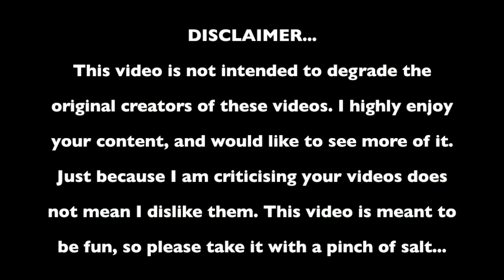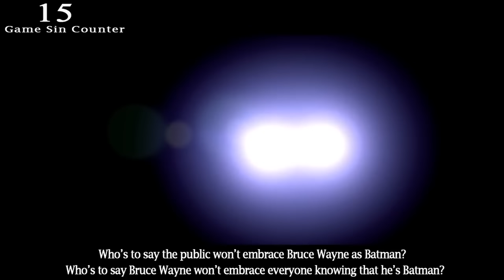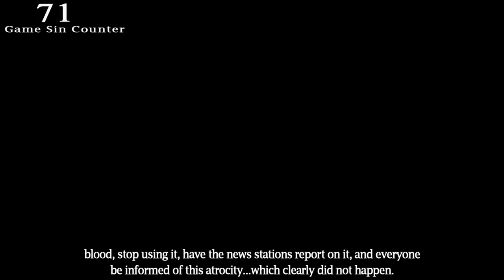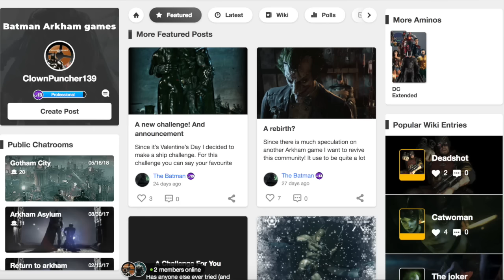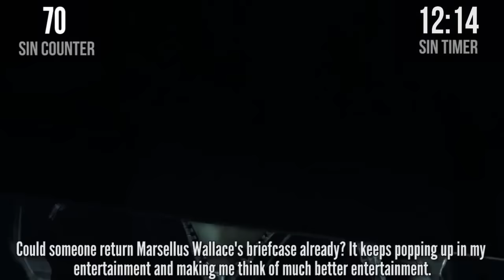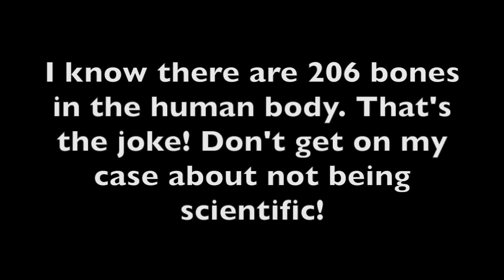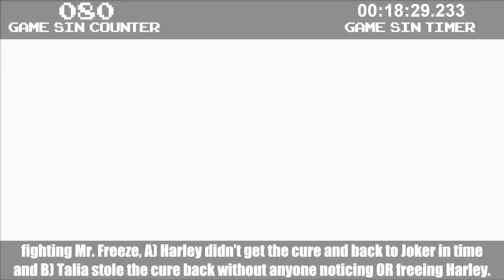Everything Wrong With Every EWW Arkham City Video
Especially check this out if you love the Arkham series and want to meet more people who love it just the same.

Thanks again for watching, I'll see ya later, Chaps!